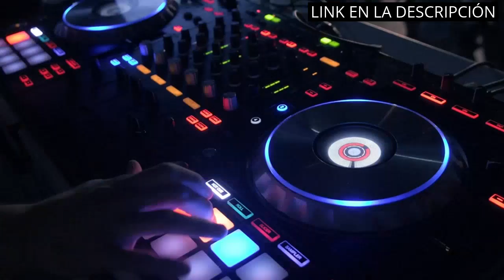Descubre los 4 mejores productos para disfrutar de una experiencia de sonido excepcional: Vieta Pro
✋  Aquí están descubre los 4 mejores productos para disfrutar de una experiencia de sonido excepcional: vieta pro gently en la lista disponibles en el mercado.

🔽🔽🔽 ENLACES DE COMPRA VIETA PRO GENTLY 🔽🔽🔽

1) INFURTURE Auriculares con cancelación Activa de Ruido, Auriculares Inalámbricos Bluetooth Diadema, Cascos Inhalabricos Bluetooth,Graves Profundos 3D,40 h para niños, TV, Viajes, Oficina en casa

2) DOQAUS Auriculares Inalámbricos Bluetooth,52 Hrs de Reproducción Cascos Bluetooth con 3 Modos EQ, Hi-Fi Sonido,Auriculares Inalámbricos Diadema con Micrófono para Móviles/Xiaomi/TV/PC-Negro

3) SoundMAGIC P23BT Prácticos auriculares supraaurales Bluetooth, cancelación de ruido CVC, micrófono, alta fidelidad, conexión estable, tiempo de reproducción largo, cable desmontable para juegos, negro

4) Soundcore Auriculares Inalámbricos Cancelación Ruido Activa Adaptativas by Anker Space Q45, hasta 98% Reducción Ruido, 50 h Reproducción, LDAC Hi-Res Audio Inalámbrico, Control App, Bluetooth 5.3

00:00 - Intro
00:08 - 1) INFURTURE Auriculares con cancelación Activa de Ruido,...
00:40 - 2) DOQAUS Auriculares Inalámbricos Bluetooth,52 Hrs de...
01:27 - 3) SoundMAGIC P23BT Prácticos auriculares supraaurales...
02:11 - 4) Soundcore Auriculares Inalámbricos Cancelación Ruido Activa...
02:45 - Outro